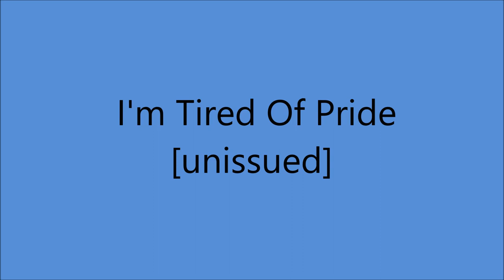Bonnie Guitar - I'm Tired Of Pride [1961].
[Written by  Hal Blair - Johnny Olsen]

Unissued - Released on  CD  -
     "Intimate Session"  [2012]
Also Recorded  1961 Alternate [two voices]

RCA Victor Studio 2, 6363 Sunset Blvd., Hollywood, CA -
Bonnie Guitar [gt/vcl solo/speech], Al Hendrickson [gt],
 Bill Pitman [gt], Billy Strange [gt], Lyle Ritz [bass],
John Jesse Sailes [drums]
and Herman Clebanoff, James Getzoff, Benny Gill
Leonard Malarsky , Lou Raderman [violin].
Producer: Darol Rice.

1968 - Academy of Country Music -
2013 - Northwest Western Swing Music Society Hall Of Fame